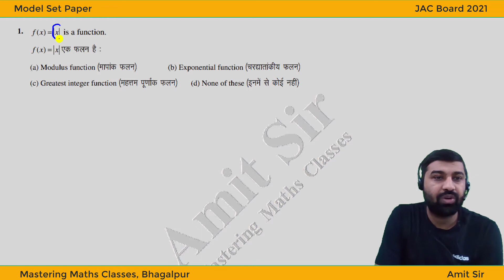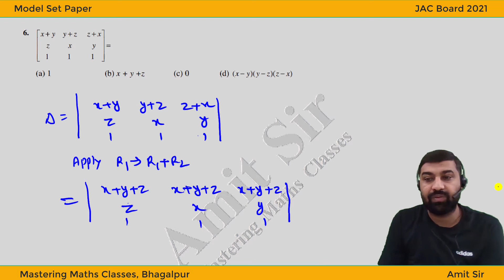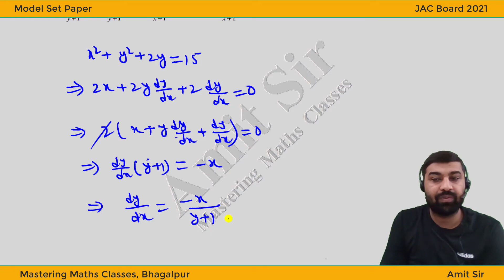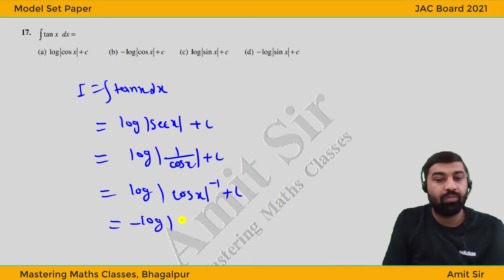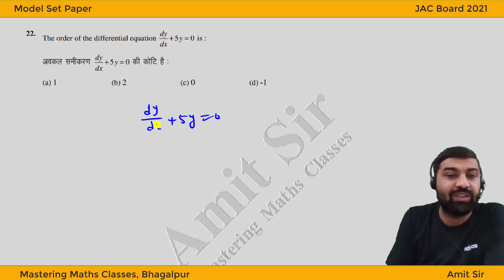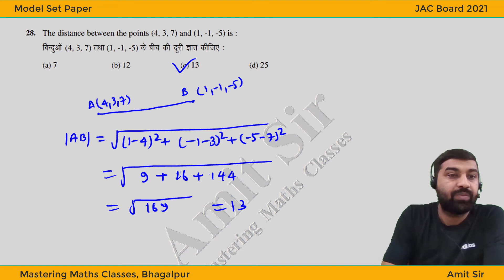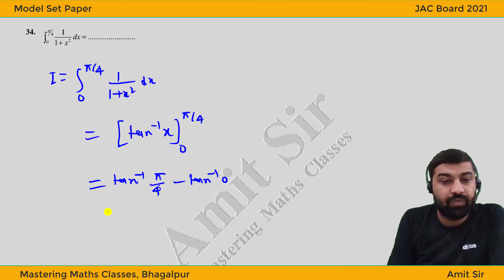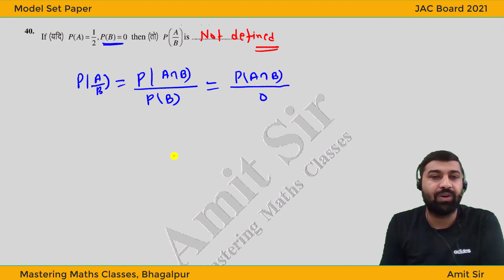JAC board model paper 2021 class 12 | Jharkhand Board class 12 | Objective Questions Solution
In this video I am going to solve all the Short answer type questions of JAC Board Model Paper 2021 , which help you to score maximum marks in your board examination 2021
class 12 jac board model paper 2021 solution
class 12 jac board model paper 2021
class 12 jac board maths model paper 2021 solution
jac model question paper 2021 class 12
jac model question paper 2021 class 12 maths
jac model paper
jac board ka model paper 2021
jac board ka model paper 2021 solution
झारखण्ड board model paper 2021 solutions
jac board mai 100 mai se mai kaise laye
how to get 100 marks in jac board
how to get 100 marks in jharkhand board
jharkhand board new question pattern 2021
jac board new question pattern 2021
jac board new syllabus 2021
jac board reduced syllabus 2021
jharkhand board reduced syllabus 2021
jac model paper solution 2021